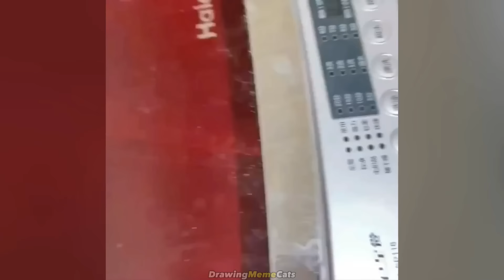😂Cat Memes: When Your Cat Looks Like CatNap 😅Toothless and Light Fury in Cat Meme Video 2024😸🐶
Hi Guys!
😂Cat Memes: Toothless and Light Fury with CatNap and DogDay in Cat Meme Video 2024😸🐶
Funny cat memes, cute cats and awkward cat sutations often make you laugh, and when you draw it, it becomes even funnier!
A compilation of unusual videos and my drawings of these videos. Try not to laugh at these hilarious cats and dogs!
Here you can relax and laugh with me!I hope you like it! Enjoy!
CatNap and DogDay with Toothless and Light Fury  in Cat Meme Video 2024

Let's settle things peacefully :)